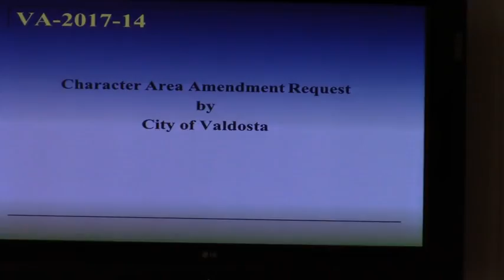4. Amend Future Development of GLCP by changing character areas @ VCC Regular - 2017-10-05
Valdosta City Council Meeting (VCC) Regular Session - 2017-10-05

4. Public Hearings
a) Consideration of an Ordinance to amend the Future Development Map of the Greater Lowndes Comprehensive Plan by changing the Character Area designation of 12 parcels totaling approximately 134 acres as requested by the City of Valdosta (File No. VA-2017-14). The properties are located in an area south of Tucker Road between Madison Highway and South Patterson Street. The Greater Lowndes Planning Commission reviewed this at their September Regular Meeting and recommended approval (8-0 Vote).